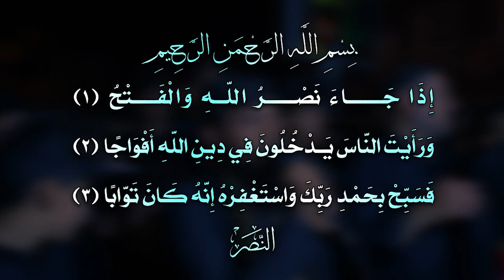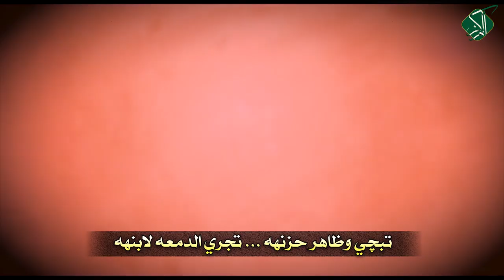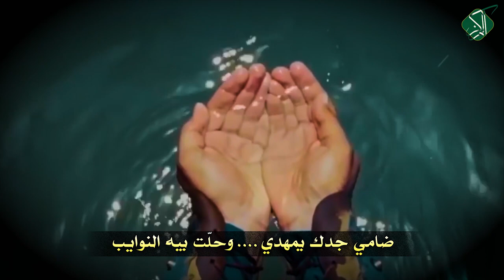(عصر القبورية )شور حسيني | حزن الوديعة | علي الكفائي | كلمات : ثائر ارحيمة